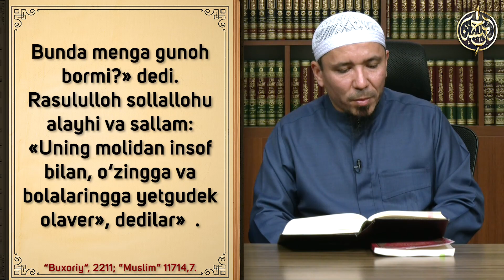286-dars: Ayolning nafaqasi | Ziqna erdan nafaqa olish | Ustoz Yusuf Davron